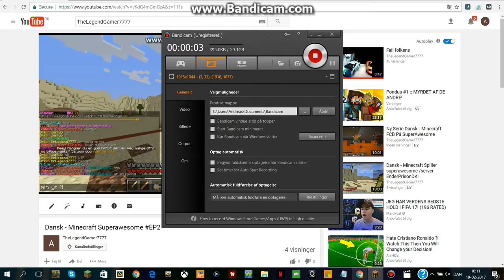Dansk - Minecraft AKPrison superawesome Ny serie!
HUSK at smide et like og sub hvis du vil se mere!